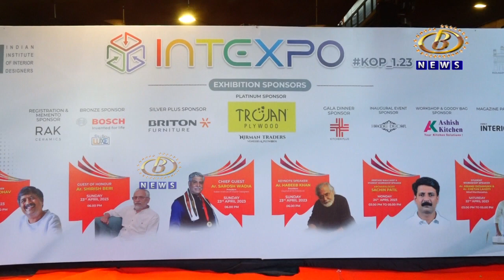इंटेरिअर डिझाईनर आणि आर्किटेक्ट यांना उपयुक्त असलेल्या इंटेक्सपो या प्रदर्शनाला कोल्हापुरात सुरूवात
इंटेरिअर डिझाईनर आणि आर्किटेक्ट यांना उपयुक्त असलेल्या इंटेक्सपो या प्रदर्शनाला कोल्हापुरात सुरूवात, वास्तू सजावटीची विविध उत्पादनं एकाच छताखाली पाहण्याची संधी